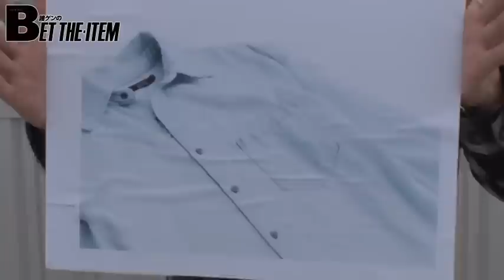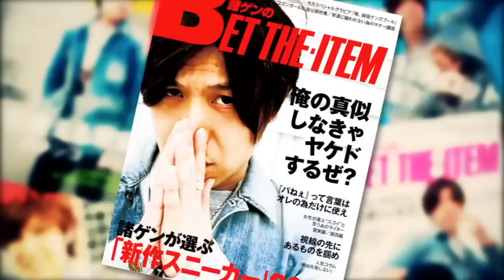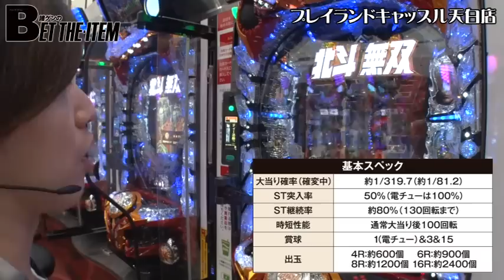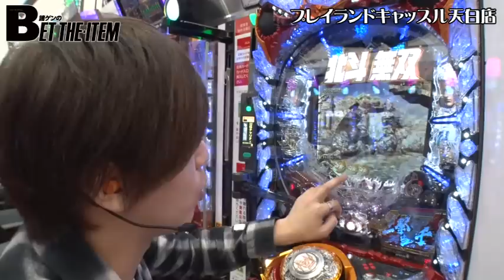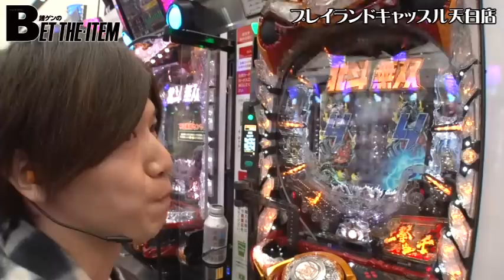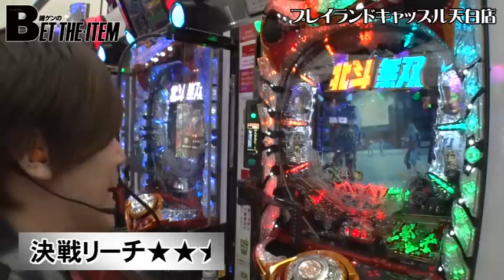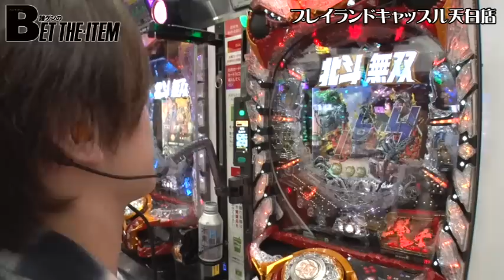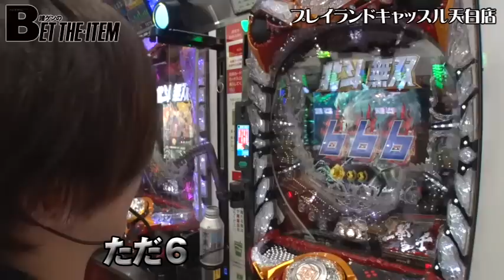《諸積ゲンズブール》【ぱちんこＣＲ真・北斗無双】諸ゲンのBET THE・ITEM 第5話（1/4）[ジャンバリ.TV][パチスロ][スロット]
私物を賭けてファッションアイテムをGETする第2戦のスタート。スビ、フリンジ、ロンハーマン、シャレオツワードをいっぱいぶっこむカリスマライター諸ゲンの2戦目はアノ機種にリベンジ!?

■実戦台：ぱちんこＣＲ真・北斗無双